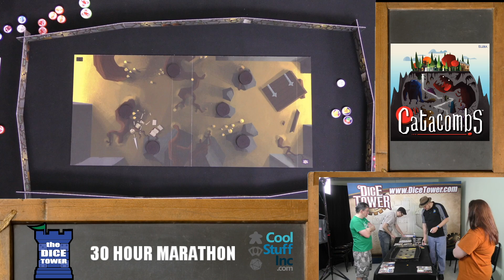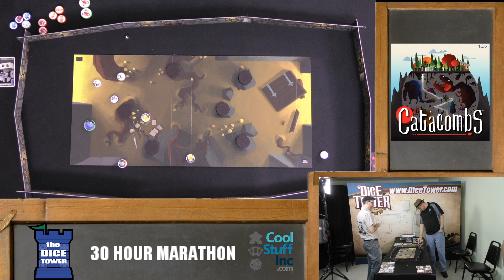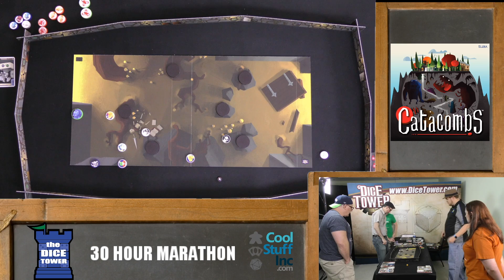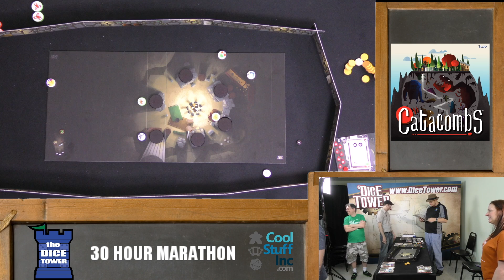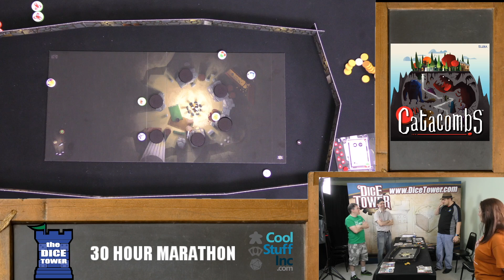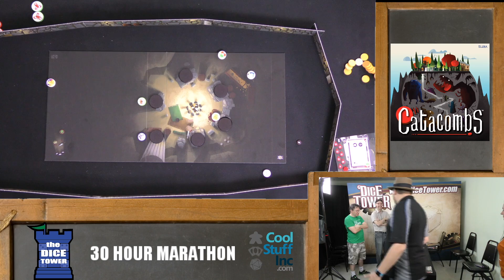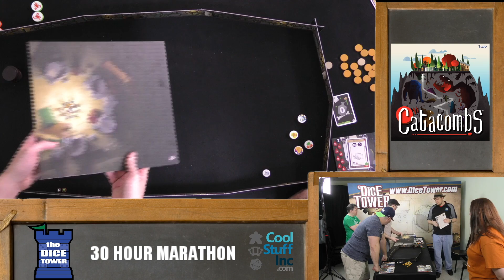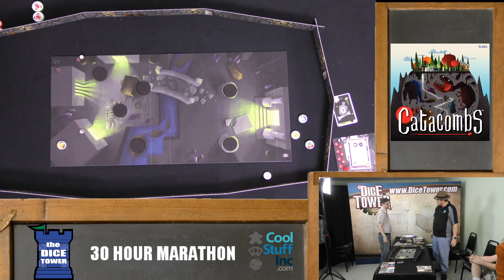Dice Tower Replay: Catacombs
Join the wizards, elves, and other fantasy creatures for a live play of this dexterity combat game.